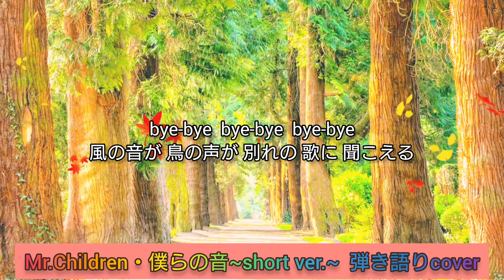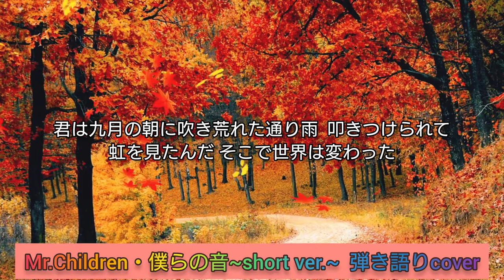Mr.Children／僕らの音／弾き語り cover